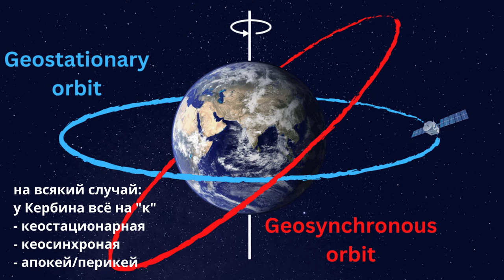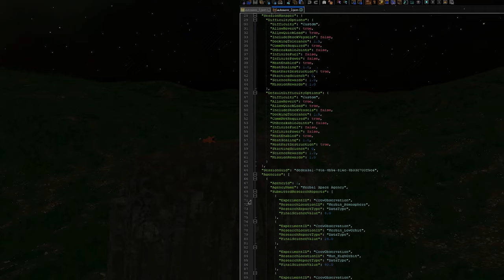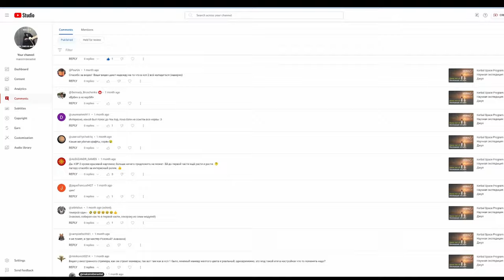Kerbal Space Program 2: Миссии. Закрытие сезона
Открыв всю науку в КСП2, прохожу сюжетные и побочные миссии.